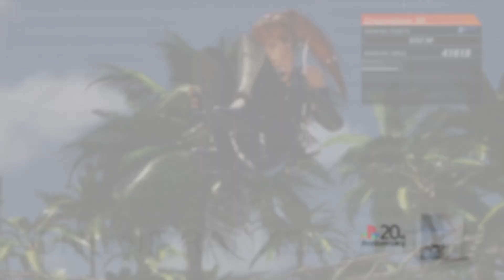DEAD OR ALIVE 6: LA MARIPOSA VS KASUMI ONLINE RANKED MATCH